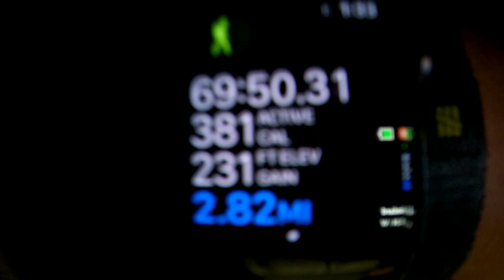Unbelievable Experience Visiting the Volcano Eruption | ICELAND VOLCANO VLOG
Last week I went on the hike to the Geldingadalur Volcano eruption here in Iceland. It was surreal and without a doubt one of the most amazing experiences of my life.

In this video, you will see so much incredible footage of the eruption. I feel grateful to be here in Iceland and experience something like this in person. I'm excited to share it with all of you so hopefully you enjoy it and let me know what you thought about the volcano in the comments!